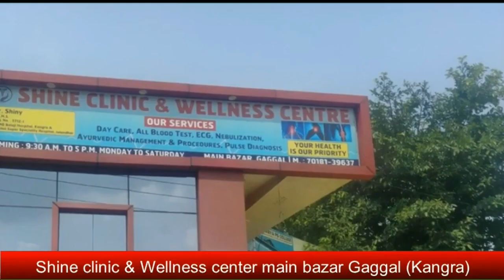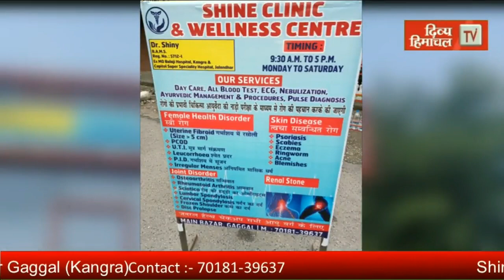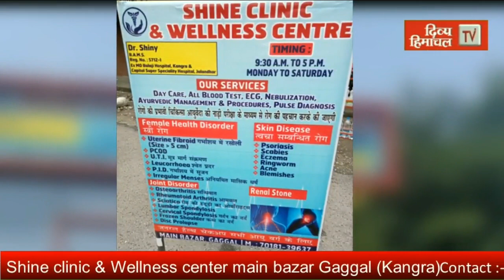HimachalNews: वन मंत्री राकेश पठानिया पहुंचे गोपालपुर चिड़ियाघर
divyahimachaltv
dhtv,tvnews
local news
divyahimachalgoodmorning
khabre ftafat
divyahimachalgoodafternoon